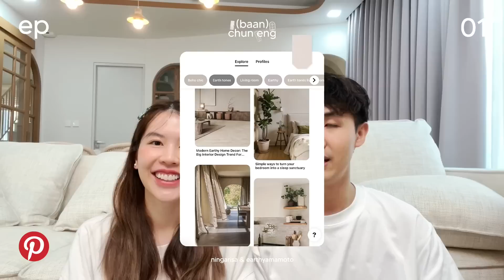อัพเดทก่อน Home Tour จบไม่ลงคนมีบ้าน| บ้านฉันเอง EP.1